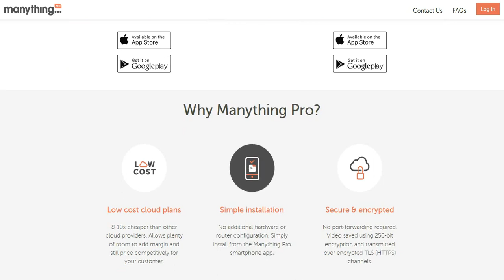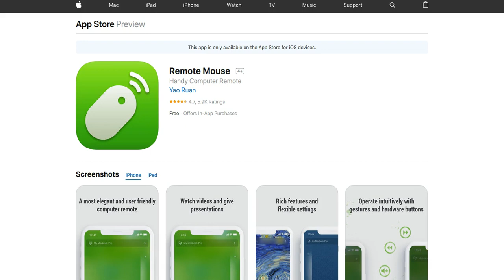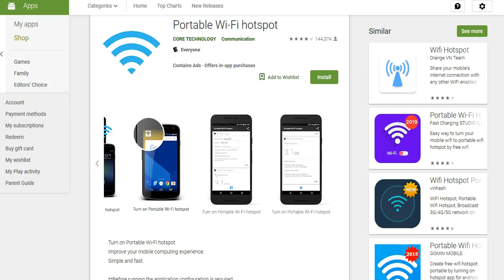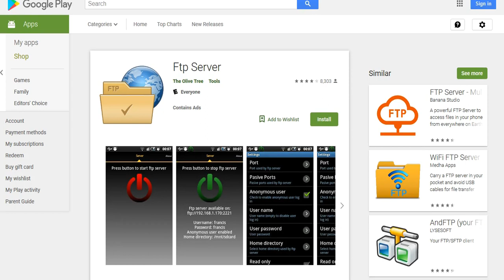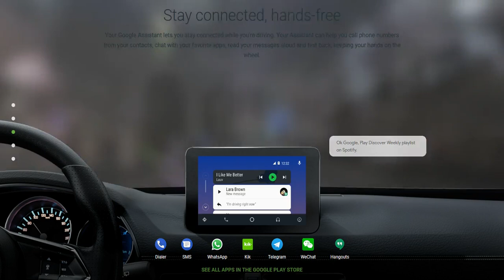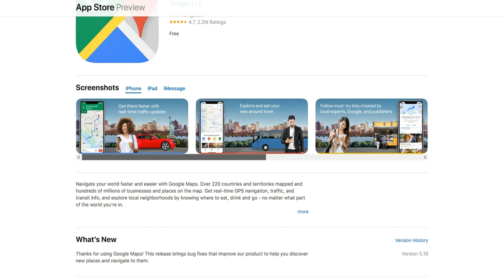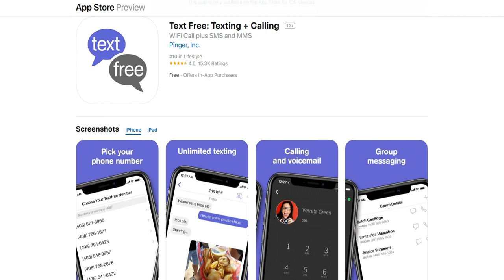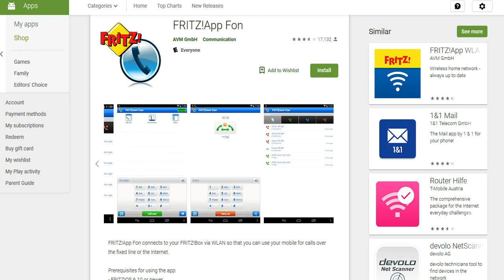Great ways to reuse your old phone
One of the easiest things to do is to use old cellphones to create an ad hoc security system. With apps such as IP WebCam, you can use your old phone to keep an eye on your home when you’re away, your child as they sleep or any other location of interest. The Salient-Eye app is a better version of a home security app that you may use on an old phone. It sees itself as a portable and affordable alarm system. Now the Manything app is the app to use to store all of the video footage from your security system. It essentially enables you to use an old phone as a personal cloud account.
Another use for your older phone may be as a remote control. Using the Smart IR Remote app, you can use your old phone as a dedicated remote control for your TV. The Sure app and the Anymote app both enable you to not only use your phone to control your TV but other connected or smart devices within your home.
For a connected device like your PC or laptop, then you may want to look into using the Remote Mouse app. It allows you to use your phone as a mouse for your computer. There are other apps that can make your phone more useful to your computers and tablets. The Unified Remote app helps you to interact and control your PC with your phone. While the Portable Wi-Fi Hotspot app along with a data package such one of the ala carte options from carriers such as U.S. Mobile will turn your old phone into your own personal hotspot. Speaking of personal, the Servers Ultimate app and the FTP Server app both allow you to turn your old phone into your personal servers for saving pictures, documents, and videos that also fits in your pocket.
One of the places where your old phone can potentially best of the most use is in your car. With apps such as the Android Auto app, you can have a dedicated in-car device that manages your music, navigation, and personal assistant functions. You also have the option to install apps such as Instamapper, that can track your vehicle in real-time. This can be of use to those that frequently misplace their vehicle in parking lots or parents worried about new drivers. Google Maps and Navmii Offline offer you the ability to download GPS maps of the US so that you can have navigation functions on a device that doesn’t have a data package or internet connection. The Autoboy Dash Cam app can turn your out of use phone into a dedicated dashcam for your vehicle.
Finally, another option for your old phone is to use it as a backup or emergency phone. You can do this by using a carrier that offers ala carte features where you can purchase a bare minimum of minutes or data that can cost as little as $5 per month. You can also install WhatsApp, Google Duo, or the Text Free app to turn any phone into a Wi-Fi phone. You also have the option to use an app such as the Fritz app which enables you to turn your old phone into an extra handset for your home or offices fixed line.